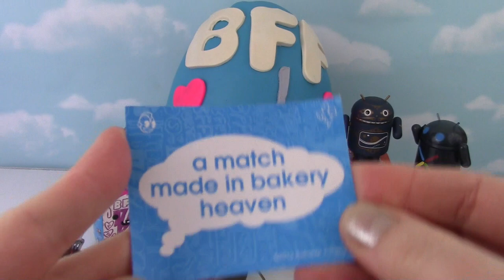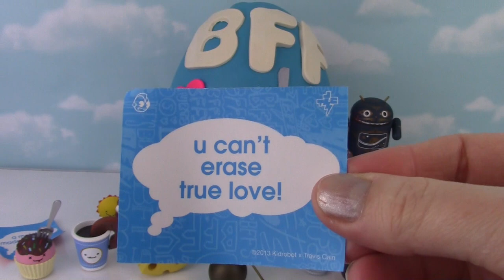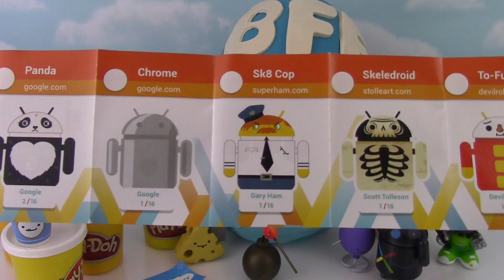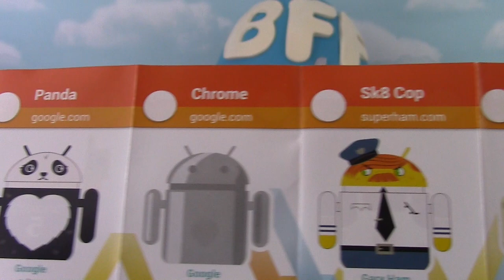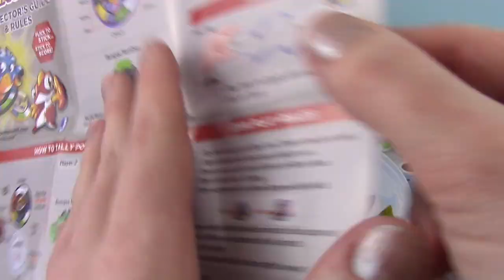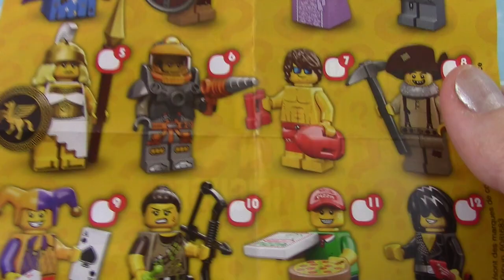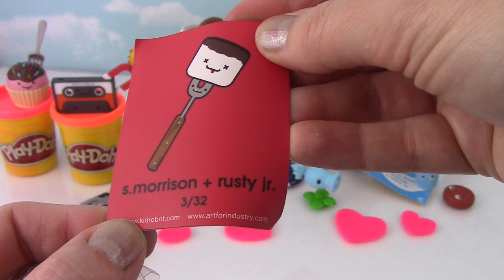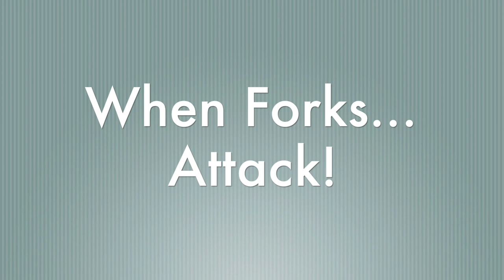Huge Play-Doh KidRobot BFFs Surprise Egg 'Bots Android Blind Box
KidRobot and BFF blind box time!!